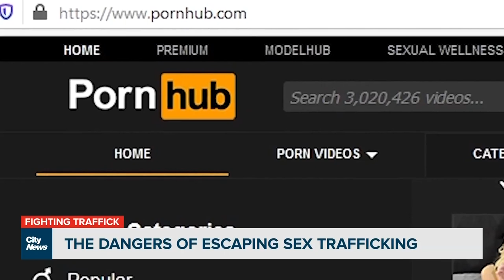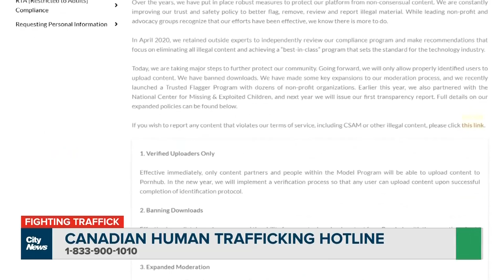Posting, and profiting from, sexual trauma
The Canadian company accused of profiting from sexual trauma. In Part 5 of Cristina Howorun's exclusive City investigation: the woman leading a class-action lawsuit against Pornhub tells how she discovered images of her childhood abuse.